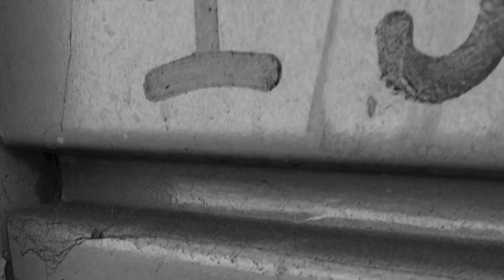Falcata - Make It Count (OFFICIAL VIDEO)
Rock'n'Oi from Lisbon, Portugal